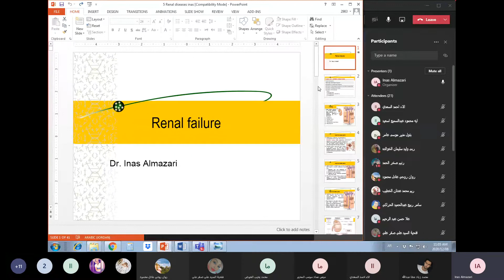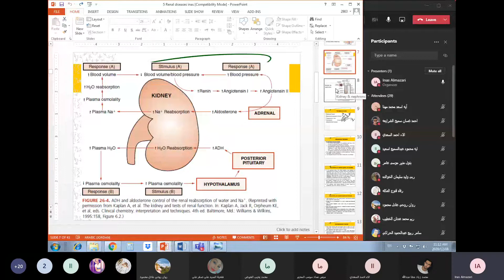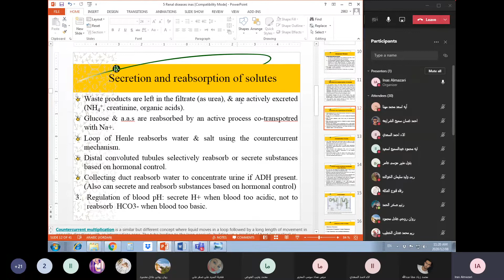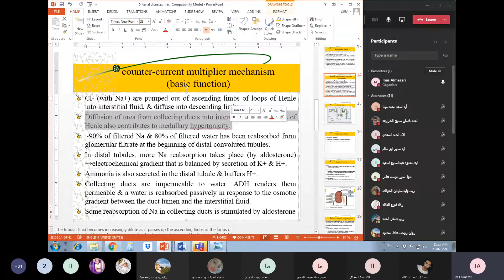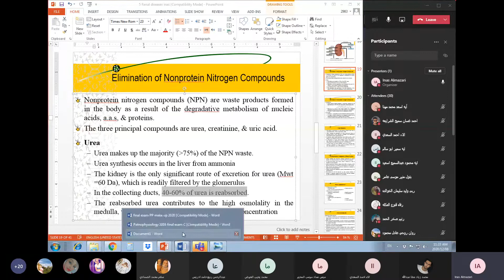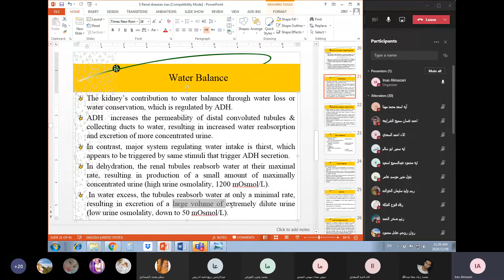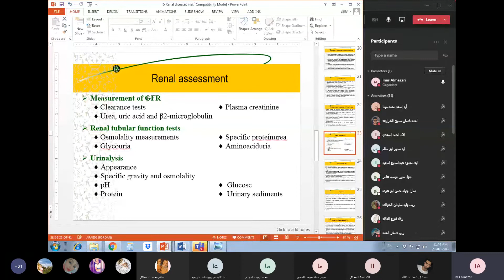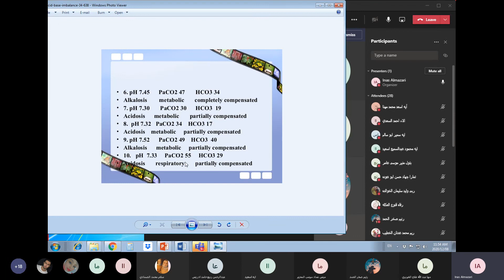Clinical biochem Renal failure 1(الكيمياء السريريه)